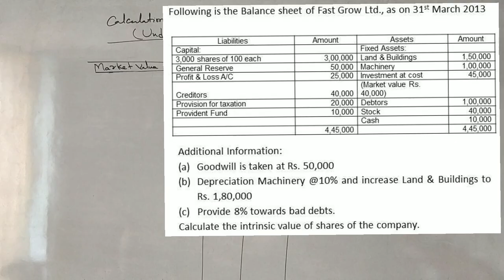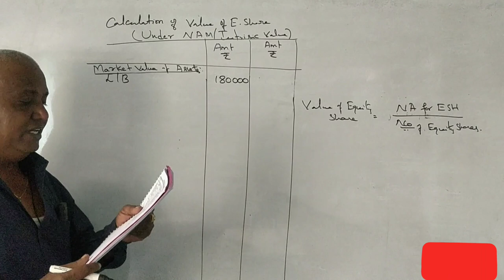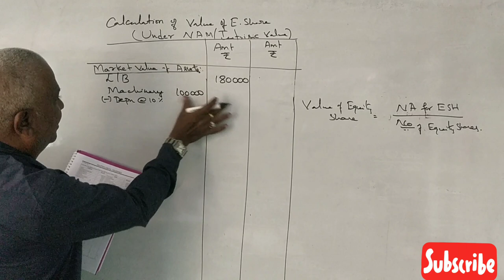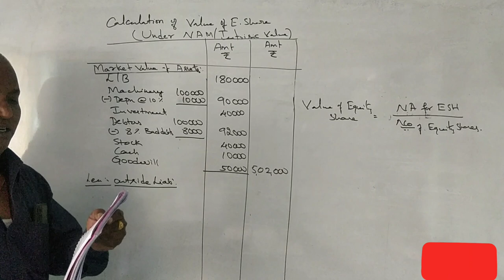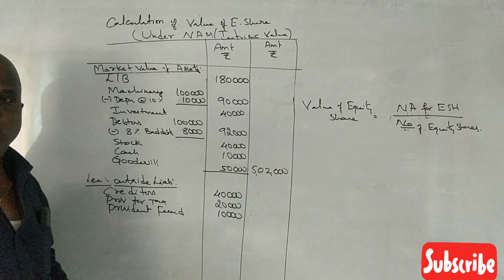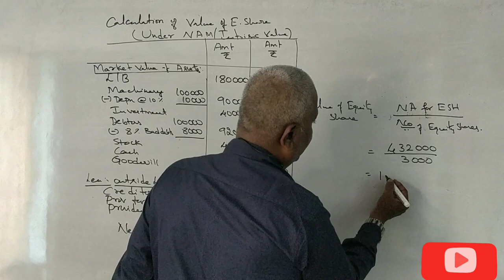Valuation of Shares in Kannada PART 17 - B.Com 2014 Question Paper for 6 Marks